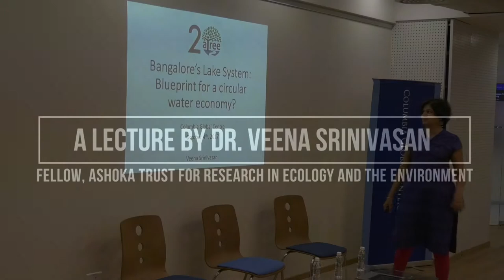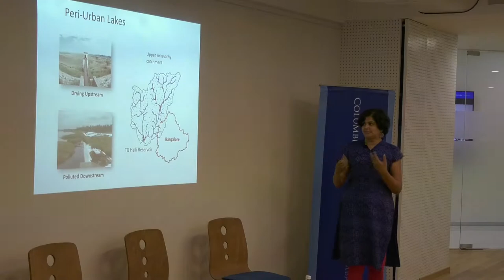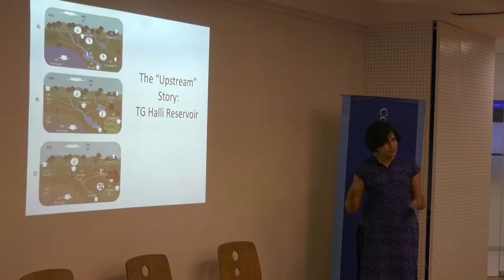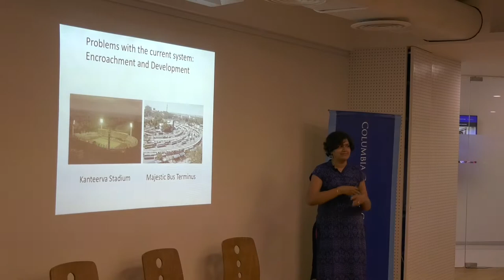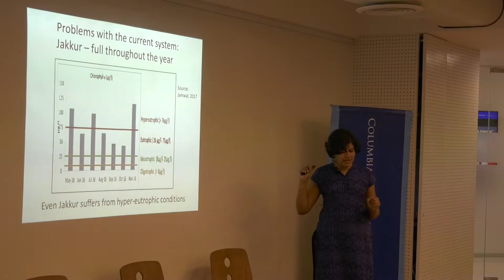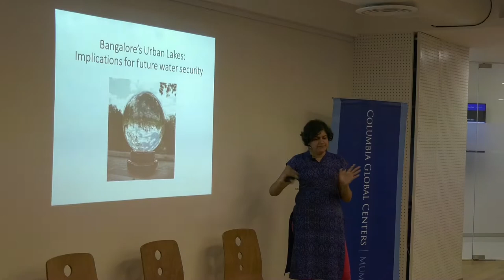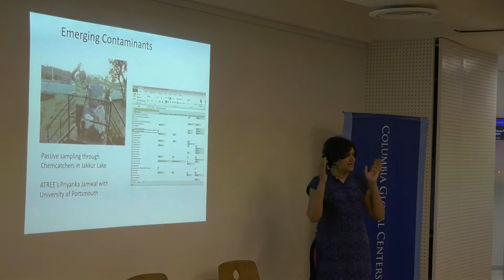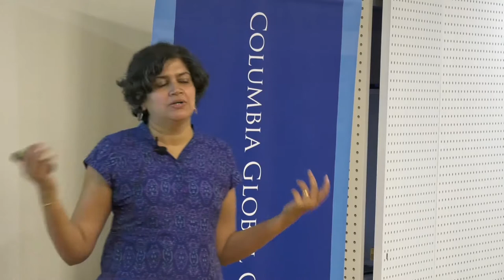Reviving Urban Lakes: Smart Pathways for Cities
A lecture by Dr. Veena Srinivasan, Fellow, Ashoka Trust for Research in Ecology and the Environment (ATREE). The lecture was organized on October 4, 2017 as part of the ongoing Groundwater Series at the Columbia Global Centers | Mumbai.

The lecture was followed by a discussion with Dr. Urjit A. Yajnik, Institute Chair Professor, Department of Physics, IIT Bombay. To know more, visit GlobalCenters.Columbia.edu/mumbai